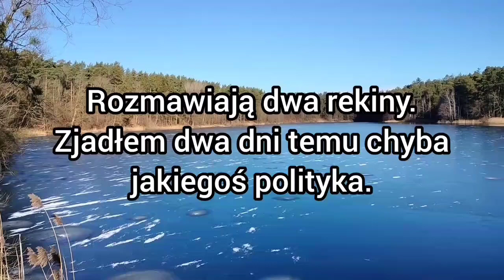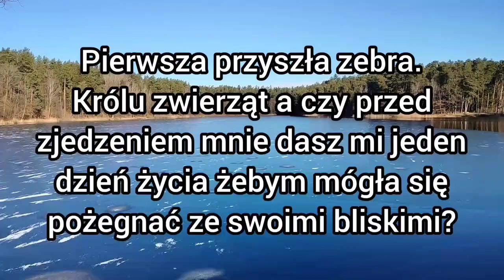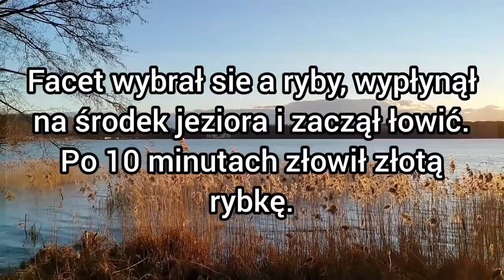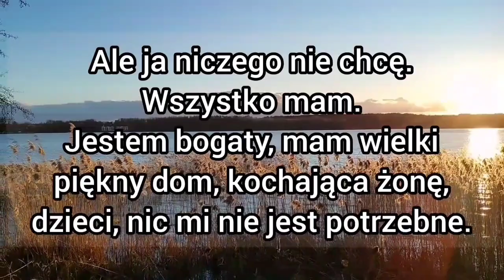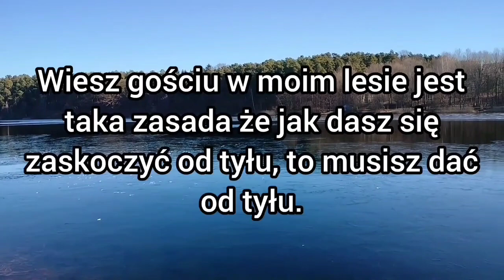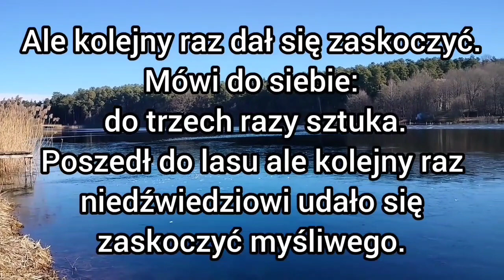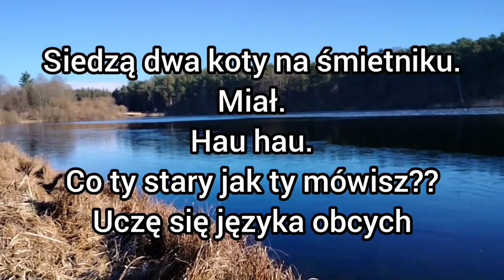mega mix najlepsze zabawne śmieszne kawały dowicpy żarty humor suchary o Jasiu jaś jasio